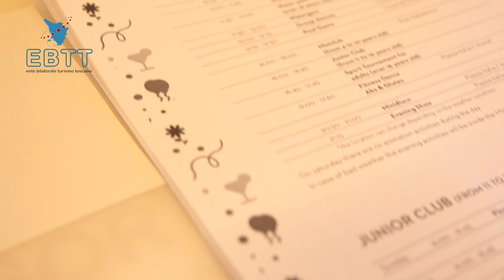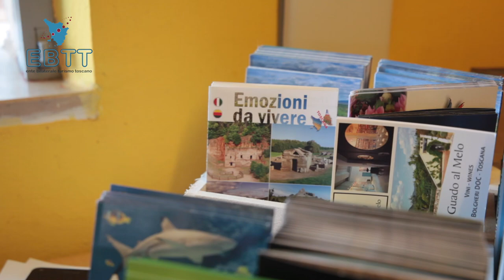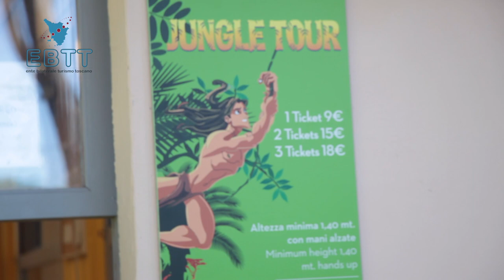TOURISM TOOLS EP 15-ADDETTA INFO POINT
Chi è l'addetta info point all'interno di una struttura turistica? Quali sono le sue competenze? Intervista ad Valentina che ci spiega il suo lavoro.
Gli strumenti scelti per il suo lavoro sono la mazza da golf (tutti chiedono di giocare), la rubrica cartacea (un po' vintage ma piena di note e appunti) e le caramelle per la gola (parlare per 8 ore non è cosa semplice).
Per questo lavoro occorre una buona conocenza delle lingue straniere, un'ottima conoscenza del territorio, un'attitudine alle vendite (di tour, visite guidate e altro) ed essere sempre sorridenti e disponibili con i clienti.
Il video fa parte della collana Tourism Tools realizzata dall'EBTT per raccontare le professioni turistiche.